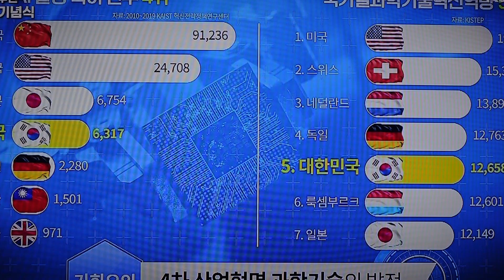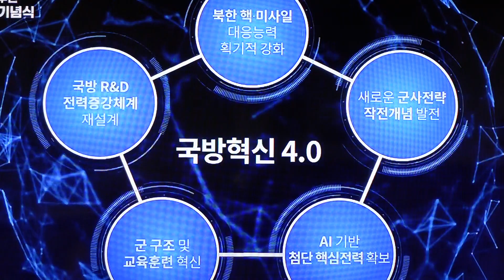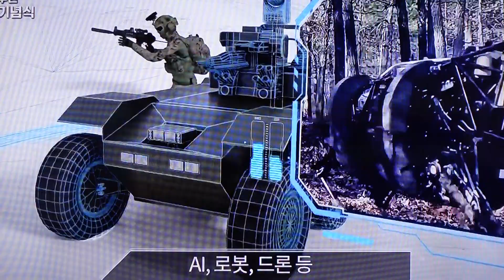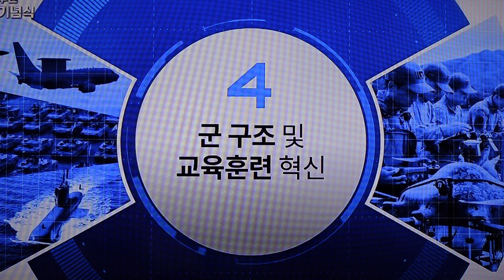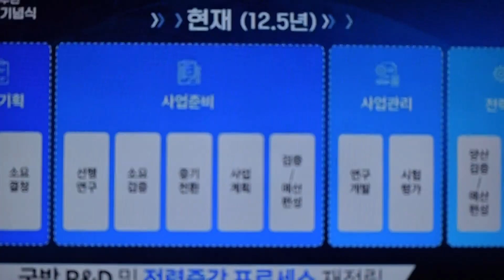국방혁신 4.0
건군75주년 국군의날기념행사, 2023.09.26